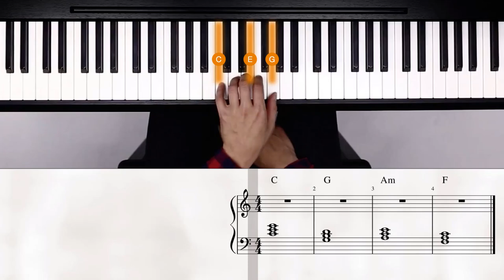4 Basic Chords Exercise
Learn this song like never before with flowkey.

Learn how to play piano easily with tutorials and levels tailored to your needs and songs that you love.

Courses like "reading sheet music" and simple piano tutorials will help you start playing the piano easily. For our advanced piano players we have over 1000 beautiful piano arrangements that will match your level and will keep your motivation up!

Start playing the piano today!